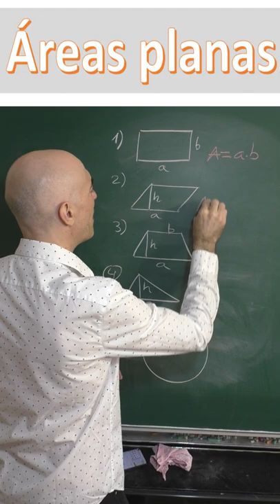Fórmulas de áreas. Figuras planas. Lo más importante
Repaso a las principales fórmulas de figuras planas: el rectángulo, el paralelogramo, el trapecio, el triángulo y el círculo.